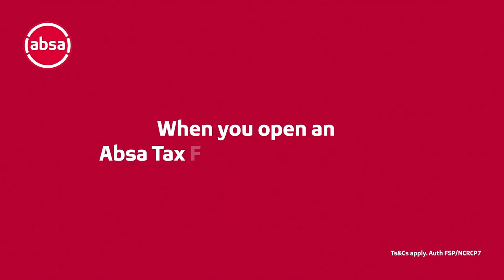Save up to R36 000 per tax year.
My Absa Tax-free Savings Account opens opportunities for financial growth for me and my family. From as little as R 1 000, I can save up to R36 000 per tax year and pay no tax on the interest earned.

Open your account today